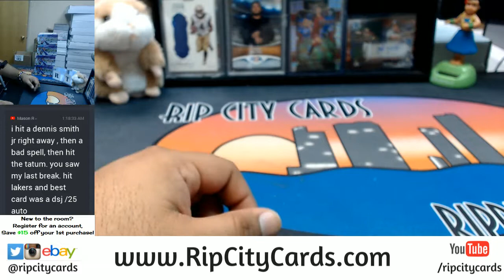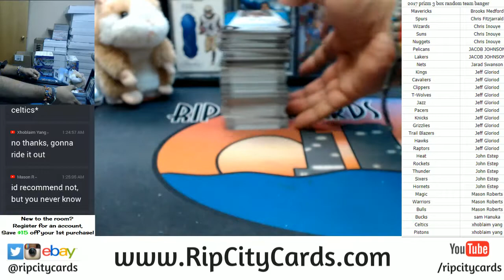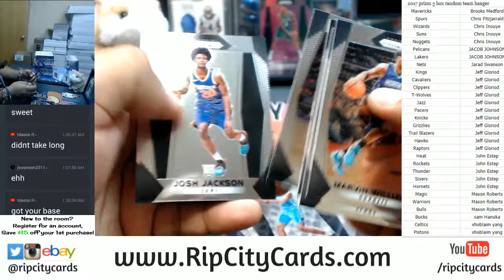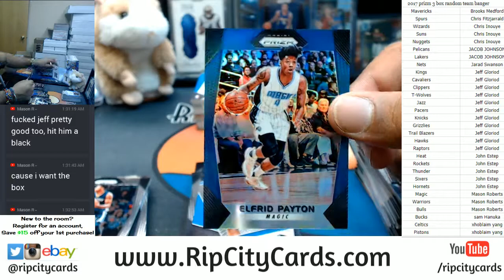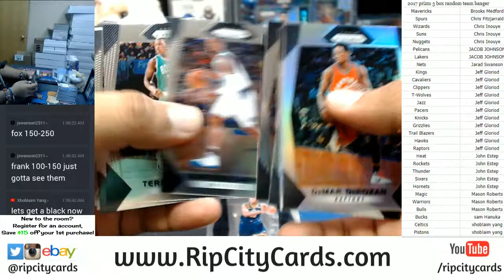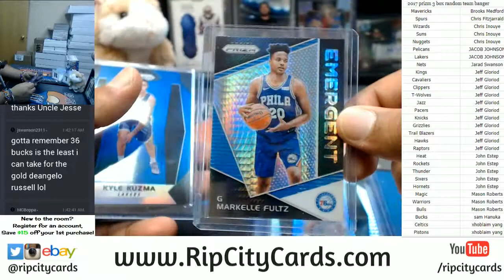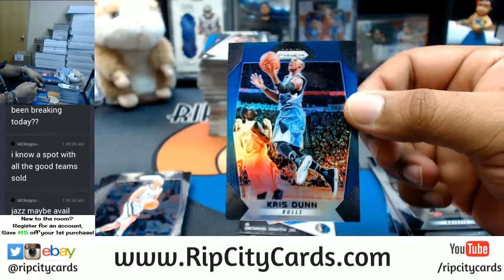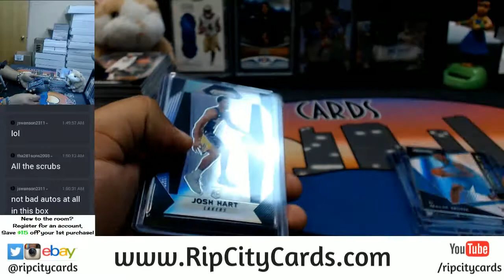2017 Panini Prizm Basketball 3 Box Banger RCC 12022017